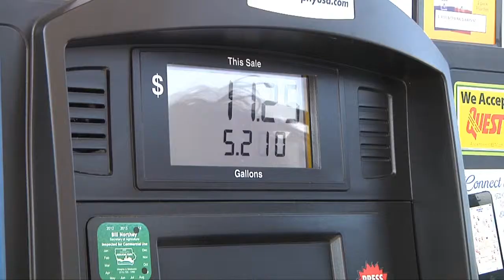Food Prices Stable in 2015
Food prices are projected to stay nearly stable for 2015.  Michelle Rook looks at what is driving the positive trend for consumers.

Heartland Consumer Report on KTTC-TV 5pm News air date 1-8-15.